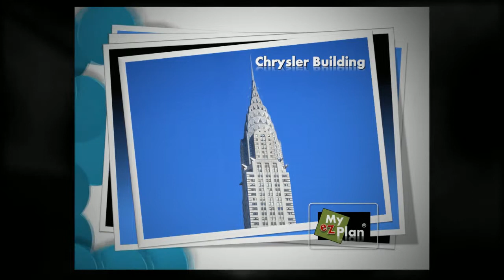Chanin Building - Youtube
The Chanin Building in New York City